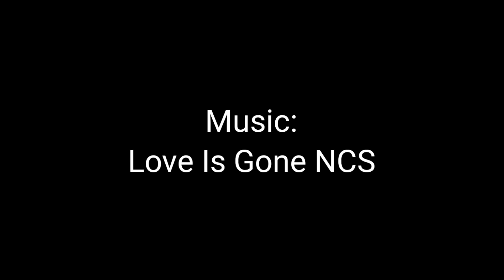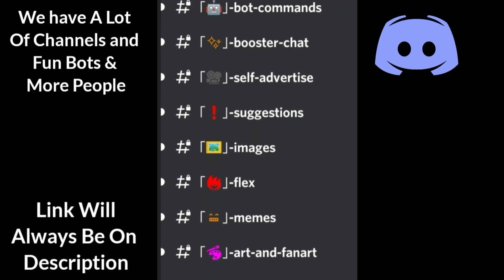New Update 21.8 Review, Solar Flare 2.0 - New Skins - Clown Traders Van Damage Test - Pixel Gun 3D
Today I Damage test , the new traders van pixel gun 3d , new update 21.8 , clown traders van review and damage test , new update pg3d review , pg3d new update

~I DAMAGE TESTED Weapons FIRST Before GAMEPLAY~

~Song~

~Timestamps~